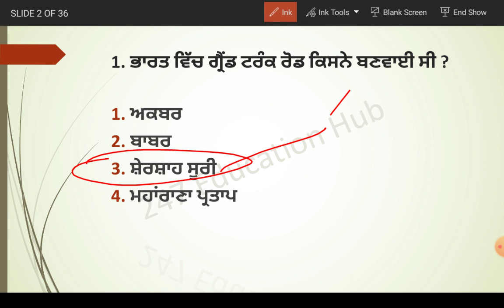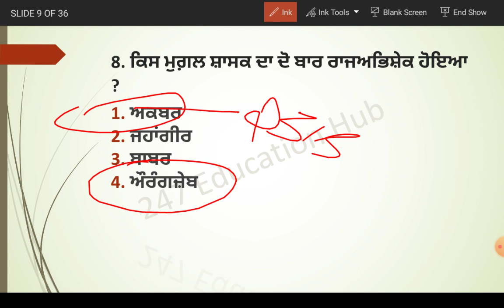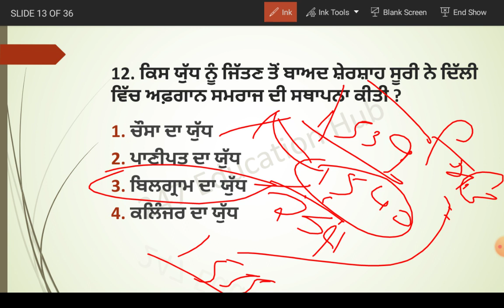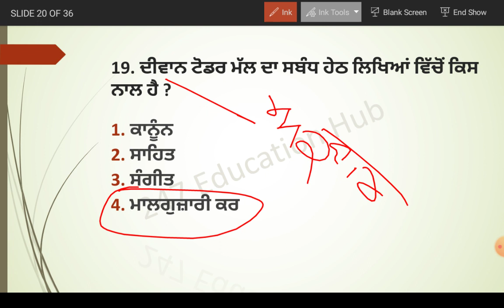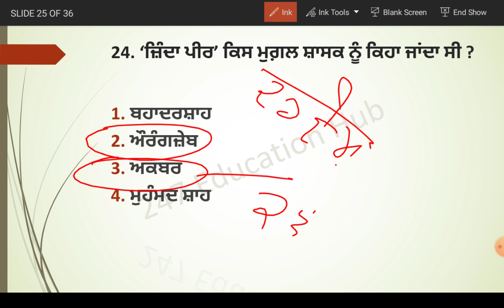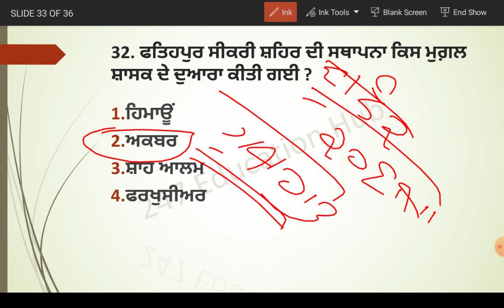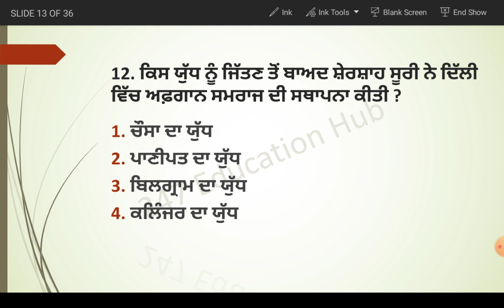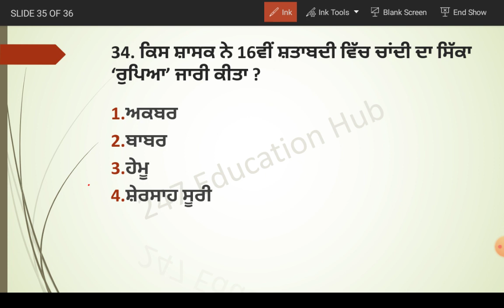L-10 I HISTORY I ਮੁਗਲ ਸਾਮਰਾਜ-2 I WARD ATTENDANT I BY GURMEET SIR I 247 EDUCATION HUB I ETT 2ND PAPER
lecture -1 ration and proportion

 Download PDF
Join us on:-

ward attendent
punjab patwari